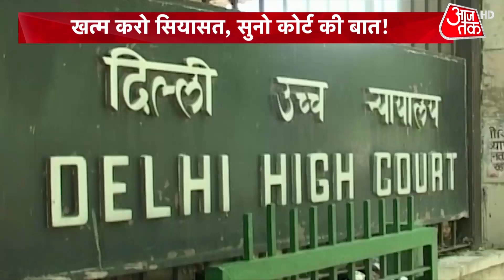जाति धर्म अनेक, कानून हो एक? | Uniform Civil Code| देखें Halla Bol | Chitra Tripathi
Uniform Civil Code: Delhi Highcourt ने तलाक के एक मामले में सुनवाई करते हुए कहा कि अब देश में समान नागरिक संहिता यानी यूनिफ़ॉर्म सिविल कोड लागू होना चाहिए। कोर्ट की टिप्पणी के बाद इस मुद्दे पर एक बार फिर बहस शुरु हो गई है। लेकिन समाज का एक तबका जो हमेशा से समान नागरिक संहिता का विरोध करता है उसे कोर्ट की बातें ठीक नहीं लग रहीं